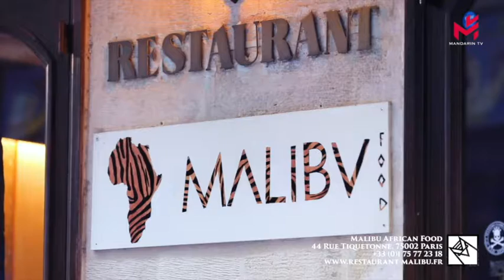“工作场所发生的感染不到1%？”法国科学委员会表示，站不住脚！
企业一直被认为是集群感染发生的主要场所之一。但法国劳工部长伊丽莎白·博恩（Elisabeth Borne）1号接受媒体采访时表示，只有不到1%的感染发生在工作场所，“如果遵守卫生规定，并按要求戴上口罩，对于那些仍在现场工作的人来说，几乎没有风险。”法国极左翼“法兰西不屈服”国会议员阿德里安·夸滕尼斯（Adrien Quatennens）随后也发布推文称，“自5月份以来，只有1352家企业被确定为集群感染地点，在很多情况下，这还不到感染总数的1%。”